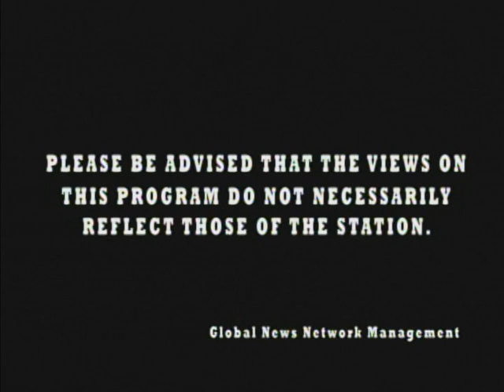Dr, Raul Sunico - She Said She Said VTS 01 1